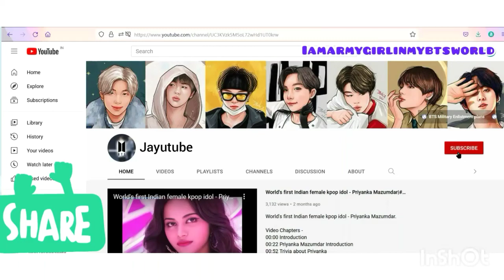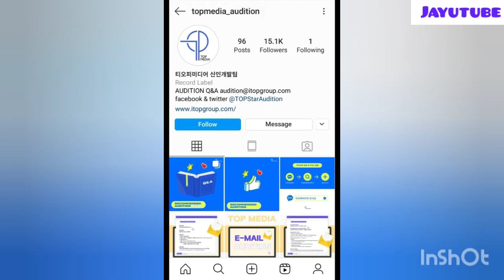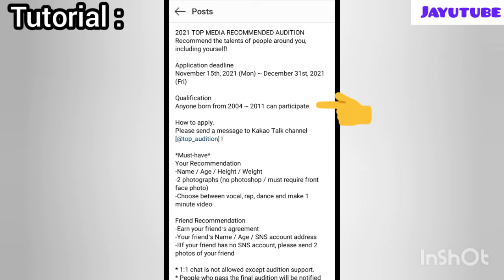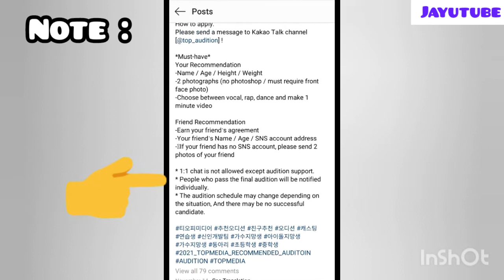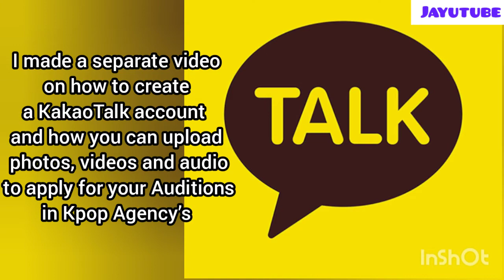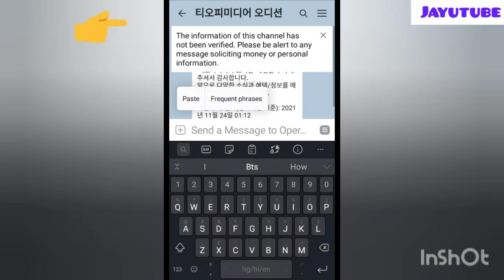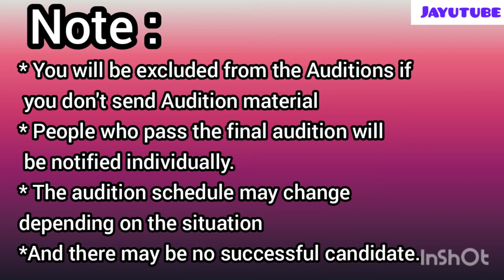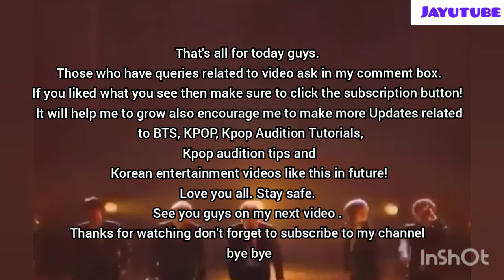TOP MEDIA RECOMMENDED AUDITION 2021@Jayutube#top media audition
TOP MEDIA RECOMMENDED AUDITION 2021. Recommend the talents of people around you, including yourself!. TOP Media (Korean: 티오피미디어),(also known as T.O.P Media) is a South Korean company, founded by Shinhwa, Andy, handling the management of several artists. TOP Media usually works with Kakao Entertainment for distribution of its musical releases.

That's all for today guys.Those who have queries related to video ask in my comment box.
If you liked what you see then make sure to click the subscription button!
It will help me to grow also encourage me to make more Updates related to BTS, KPOP, Kpop Audition Tutorials,Kpop audition tips and Korean entertainment videos like this in future!
bye bye

FAIR-USE COPYRIGHT DISCLAIMER * Copyright Disclaimer Under Section 107 of the Copyright Act 1976, allowance is made for "fair use" for purposes such as criticism, commenting, news reporting, teaching, scholarship, and research.